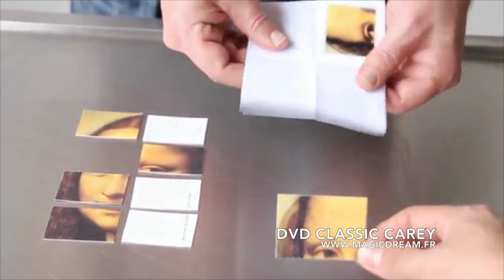tour de magie DERANGED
Retrouvez le tour de magie DERANGED au magasin MAGIC DREAM ou directement